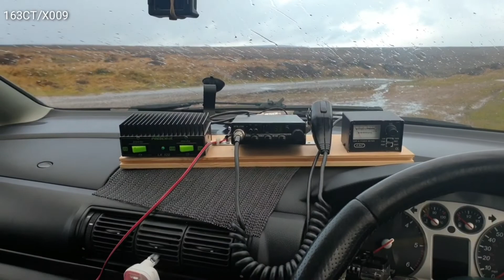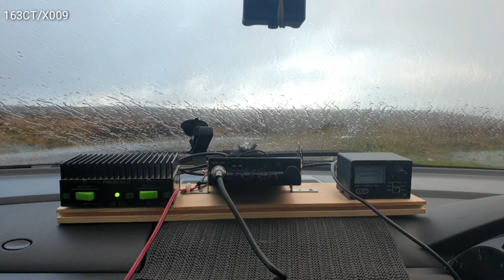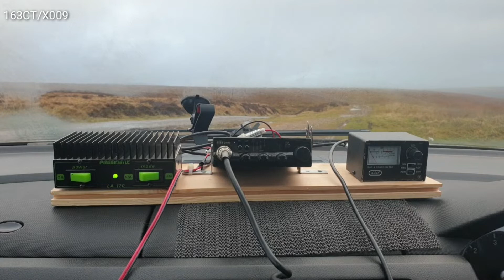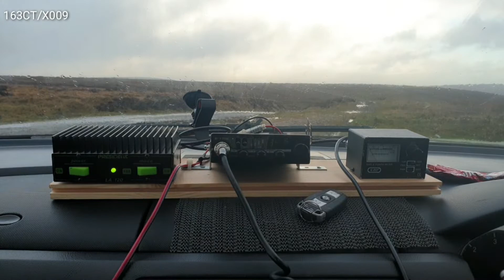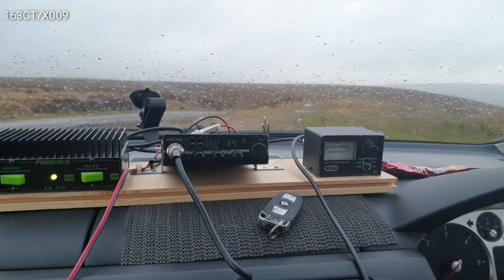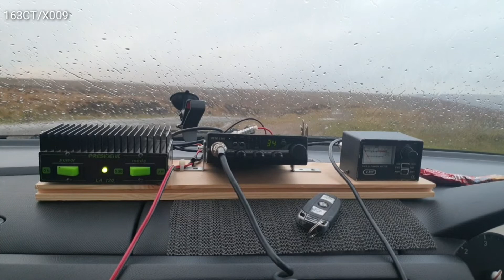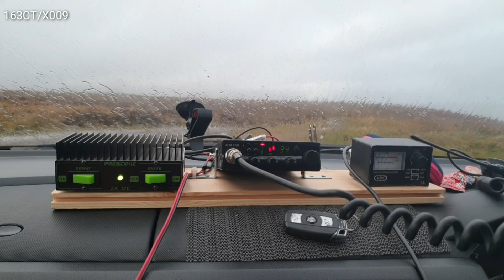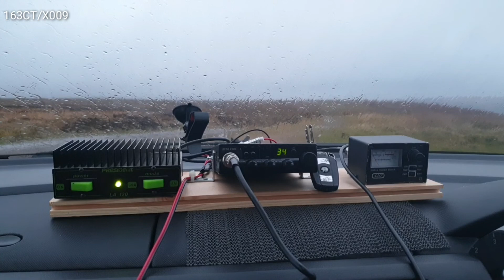CB RADIO, SUNDAY DX 221219